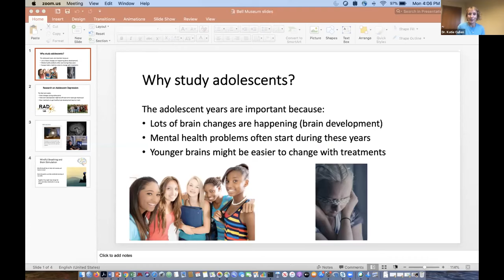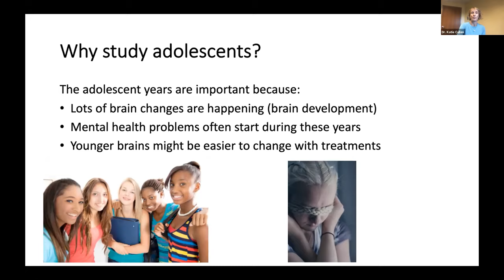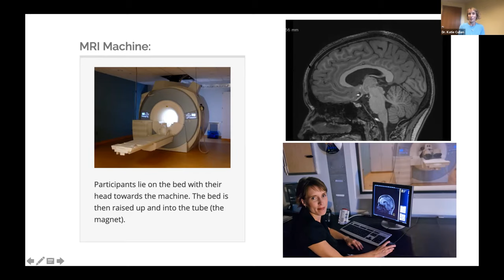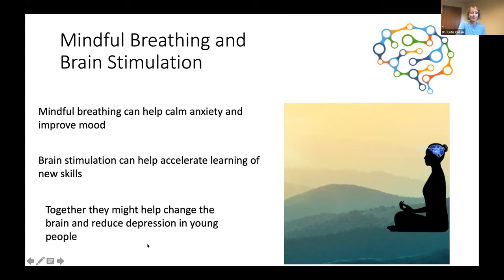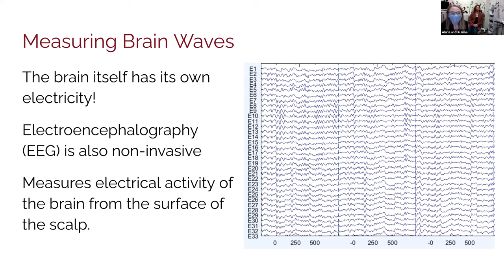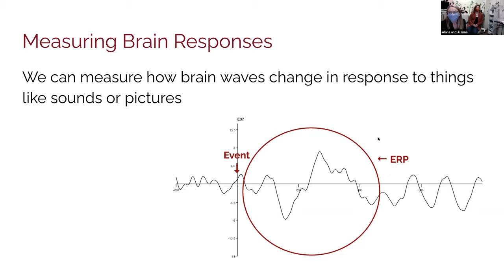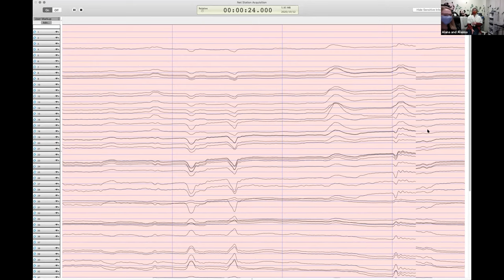Understanding & Changing the Brain in Adolescents With Depression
Dr. Katie Cullen and researchers in the Research in Adolescent Depression (RAD) Lab showcase their work in the area of brain development, depression and novel treatment in adolescents.